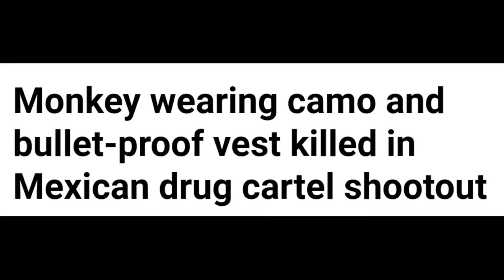Animal Trafficking and Abusing || Mexican Cartels | Dead Monkey in bullet proof vest in a shootout.